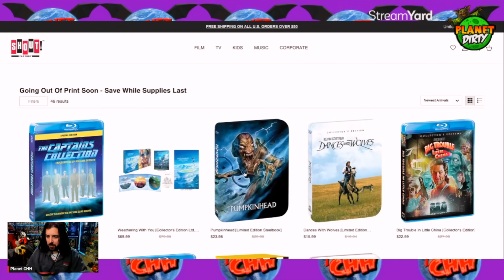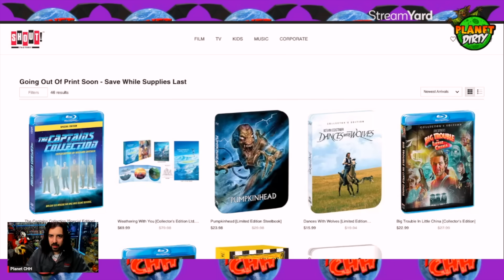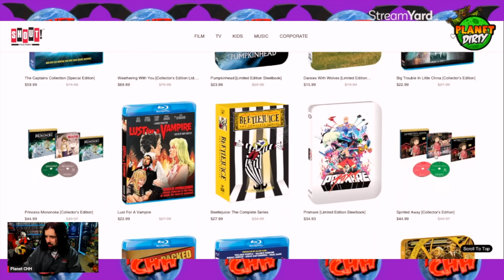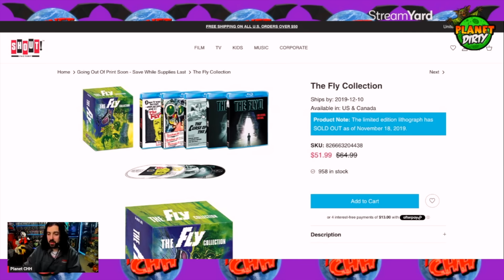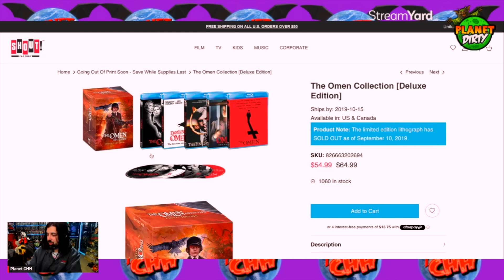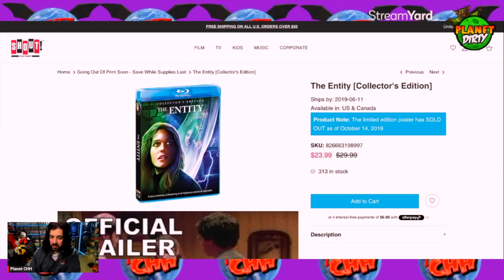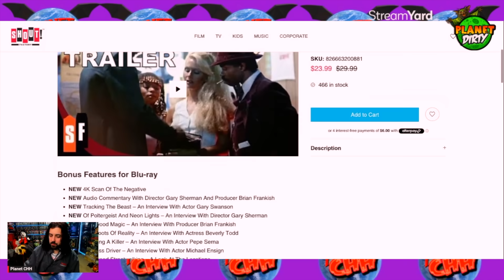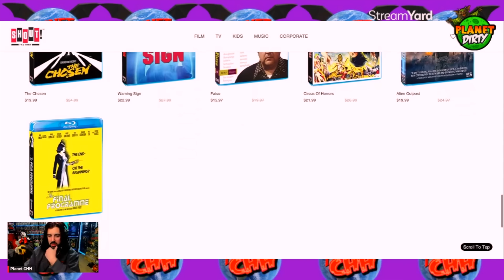Physical Media News! | Major Scream Factory Titles Going Out Of Print! | Planet CHH